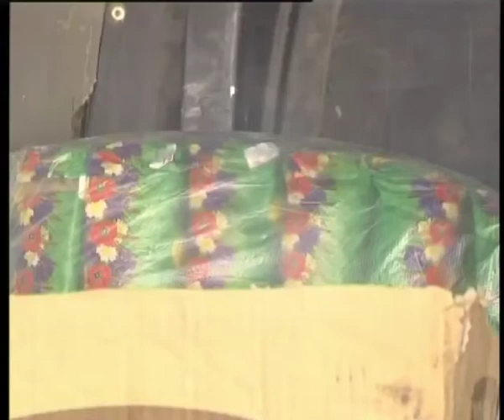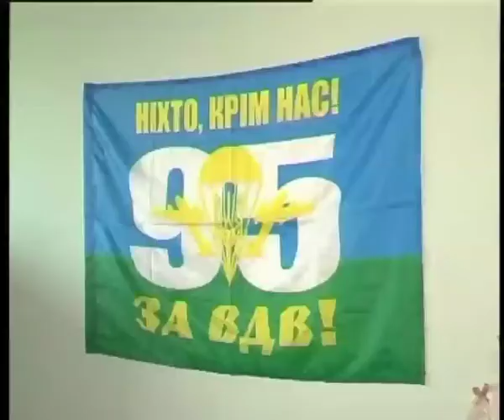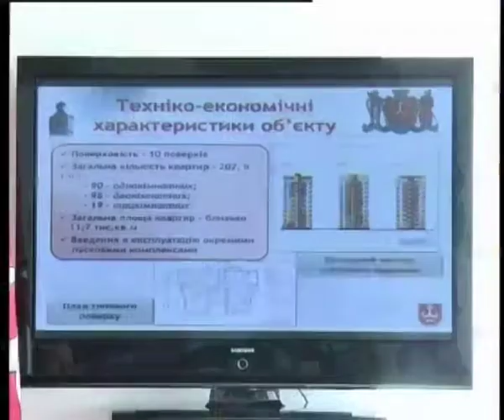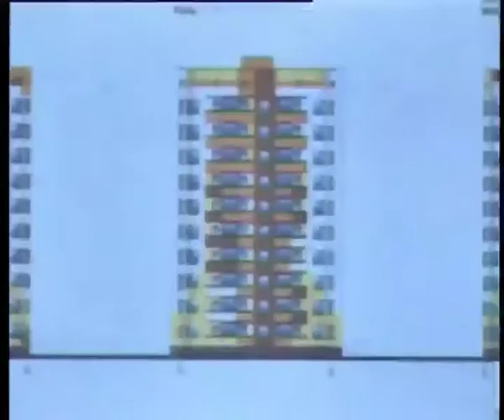Телеканал ВІТА новини 2014-08-15